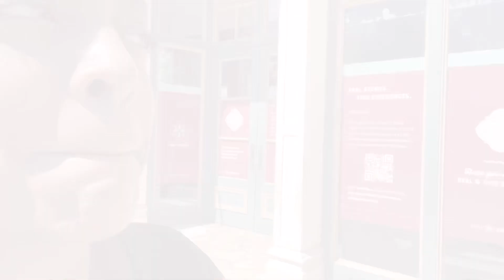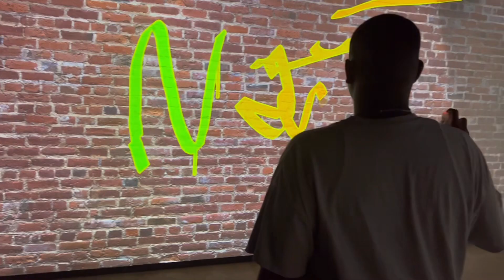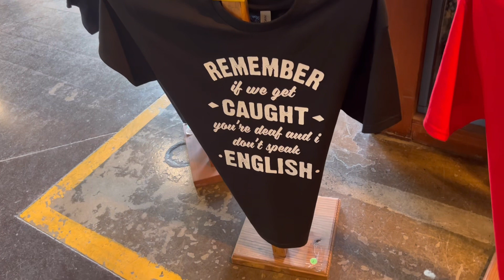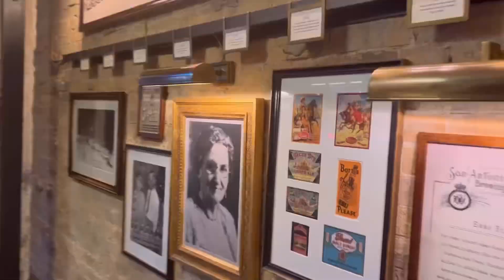Travel Vlog Texas Part 1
Join me and the kids on a trip to Texas.
Part 1 San Antonio
The Alamo
The Riverwalk
Hopscotch
Historic Market
Hotel Emma @Pearl District